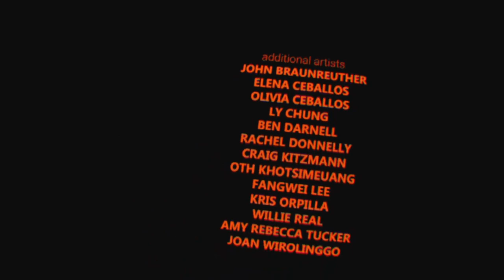Crow: The Legend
Williamknox30= Instergram
William Knox 🎮🎮= Snapchat
William Knox= Facebook
William@william08529442= Twitter.
And add me on PlayStation 4= Dragonborn22015